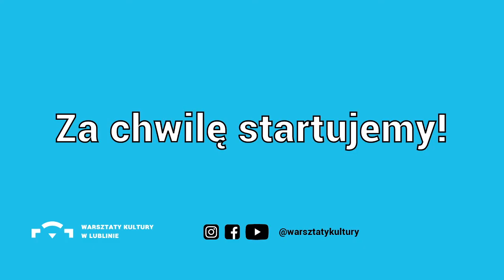#3 Miasto Movie poleca: Ciało obce w filmach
Niby ciało obce, a jednak dość bliskie - bo filmowe! Temat jest bardzo bogaty, mamy więc dziś dla Was mnóstwo świetnych filmowych propozycji. 🎬

Listę naszych "must see" znajdziecie poniżej, a my czekamy na Wasze pomysły. Czego brakuje na naszej playliście? 👇

Polecamy:
“Mucha” - reż. David Cronenberg, 1986 r.
“Wschodnie obietnice” - reż. David Cronenberg, 2007 r.
“Dystrykt 9” - rez. Neill Blomkamp, 2009 r.
“Ex Machina” - reż. Alex Garland, 2015 r.
“eXistenZ” - reż David Cronenberg, 1999 r.
seria “Obcy” - reż. Ridley Scott, James Cameron, David Fincher, Jean Pierre-Jeunet w latach 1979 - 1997 oraz kontynuacja wątków w serii “Prometeusz” w reż. Ridley’a Scotta, 2012 i 2017 r.
“Łowca androidów” i “Blade Runner 2049” - reż Ridley Scott i Denis Villeneuve, 1982 i 2017 r.
seria “Terminator”, dwie pierwsze części - reż. James Cameron, 1984 i 1991 r.
“A.I. Sztuczna inteligencja” - reż. Steven Spielberg, 2001 r.
“M Butterfly” - reż. David Cronenberg, 1993 r.
“Chappie” - reż Neill Blomkamp, 2015 r.
“RoboCop” - reż. Paul Verhoeven, 1987 r.
“Stan nieważkości” - reż. Maciej Drygas, 1994 r.
“Joanna” - Aneta Kopacz, 2013 r.
“Nasza klątwa” - reż. Tomasz Śliwiński, 2013 r.
“Ghost in the shell” - reż. Mamoru Oshii, 1995 r.
“Coś” - reż. John Carpenter, 1982 r.
“Incepcja” - reż Christopher Nolan, 2010 r.
“Zakochany bez pamięci” - reż. Michel Gondry, 2004 r.
“Ona” - reż. Spike Jonze, 2013 r.
“Cyborg” - reż Albert Pyun, 1089 r.
seria “Matrix” - reż Lilly i Lana Wachowski, 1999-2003 r.
“Johnny Mnemonic” - reż. Robert Longo, 1995 r.
‘Metropolis” - reż Fritz Lang, 1927 r.
“Gabinet doktora Caligari” - reż. Robert Wiene, 1920 r.
“Golem” - reż. Paul Wegener, Carl Boese, 1920 r.
“Wall-E” - reż. Andrew Stanton, 2008 r.
“Frankenstein” - reż Kenneth Branagh, 1994 r.
“Frankenstein” - reż. James Whale, 1931 r.
“Młody Frankenstein” - rez. Mel Brooks, 1974 r.
“Ścigany” - reż Andrew Davies, 1993 r.
“Split” - reż M. Night Shyamalan, 2016 r.
“Tetsuo. The Iron Man” - reż. Shin’ya Tsukamoto
“Głowa do wycierania” - reż. David Lynch, 1977 r.